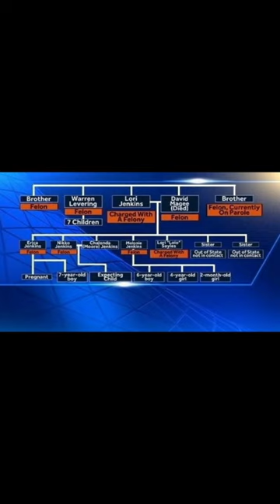Real Life Monsters That Got LIFE IN PRISON PT 1